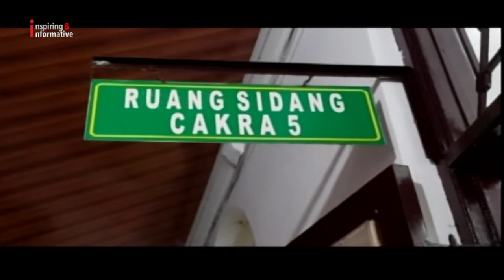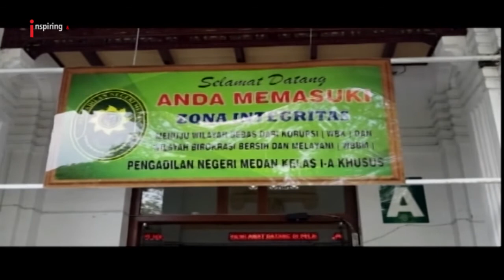Pengusaha Jakarta Divonis 3 Tahun di Medan